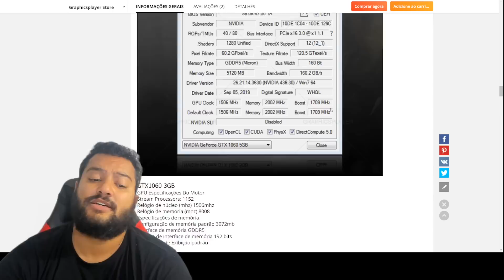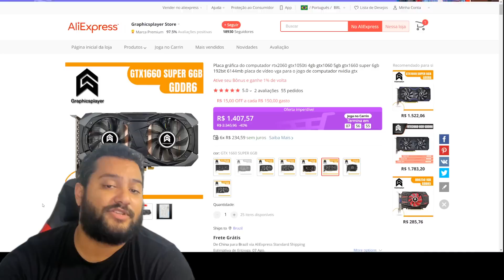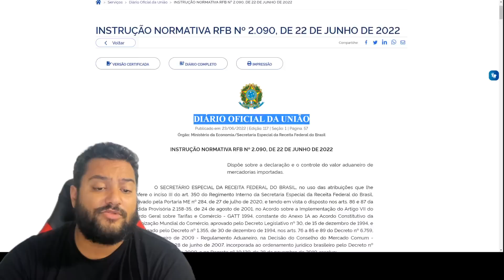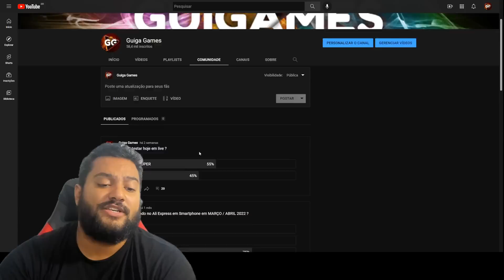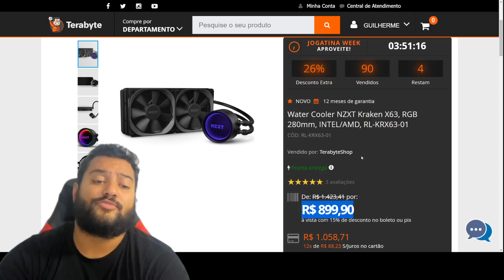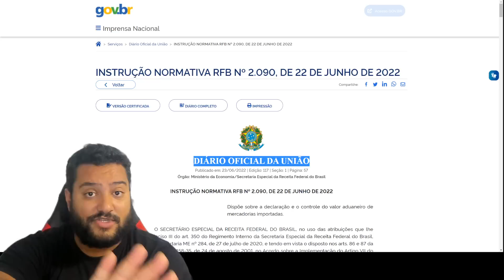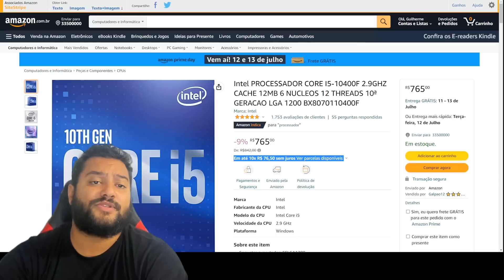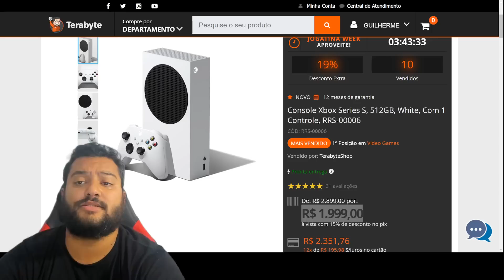QUE NOITE ! MUITAAAAA PROMO BOAAAAA NESSA SEXTA 01/07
00:00​​​​​​ - SORTEIO RX 6600
00:12 - GTX 1660 SUPER MSI
01:53 - GTX 1660 SUPER GRAPHICS : CUPOM carrin110
05:48 - SOBRE A NOVA NORMATIVA DA RECEITA ?
10:08 - RTX 3060 TI MSI
10:17 - WATER NZXT RGB 280MM
10:38 - RYZEN 5 5600 NOVO : CUPOM carrin50
13:01 - RYZEN 5 5600
13:11 - I5 10400F
13:36 - MEMORIAS CUSO
14:05 - HEADSET HYPER X 40MM
14:13 - HEADSET HYPER X 50MM
14:24 - GABINETE AEROCOOL PRIME
14:29 - GABINETE AEROCOOL HIVE
14:46 - MICROFONE HYPER X SOLOCAST
14:52 - MOUSE HYPER X PIXART 3327
14:59 - WEBCAM WARRIOR 1080P
15:12 - XBOX SERIES S
15:28 - MONITOR LG